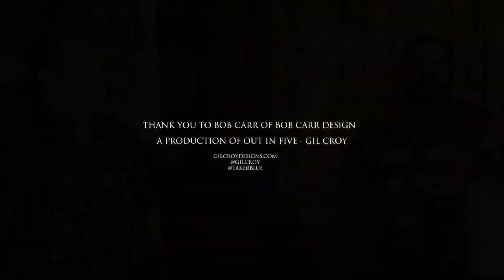BOB CARR INTERVIEW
AN INTRVIEW WITH BOB CARR, AN ABSTRACT EXPRESSIONIST ARTIST, WORKING AND LIVING IN BIRMINGHAM, ALABAMA.